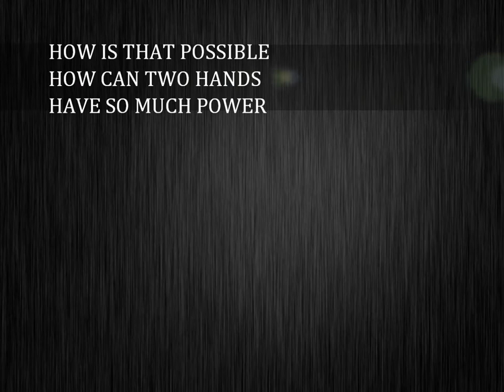Dota RainS0uL The Movie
Dota Your Soul is Mine
Some scenes by (RainS0uL) one of the best sf in the greece